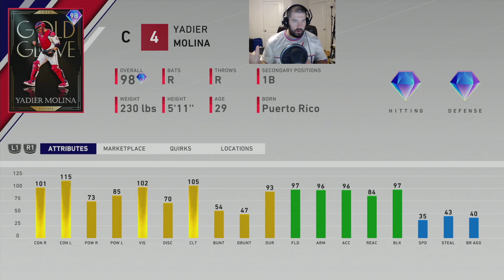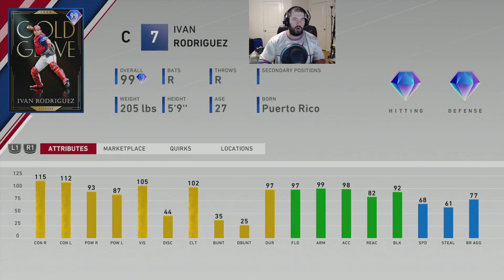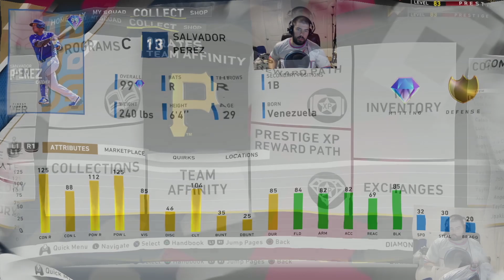TOP TEN BEST CATCHERS | MLB THE SHOW 20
The battery mates of the pitchers is who this top ten list is about and for anyone that doesn't know what that means, this top ten list is for the best catchers in the game.  Who do you guys think takes the #1 spot?  Could it be a legend or a guy that is currently in the league?  With the addition of Finest 2020 cards, the list has dramatically changed.  You're gonna have to watch the video to see who comes out on top of this list.  Have a great day and be safe!!